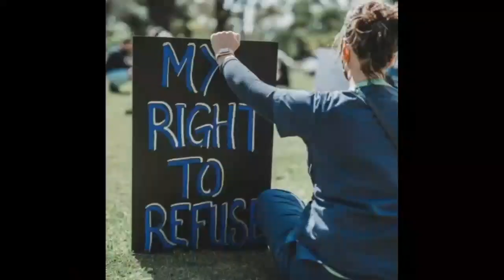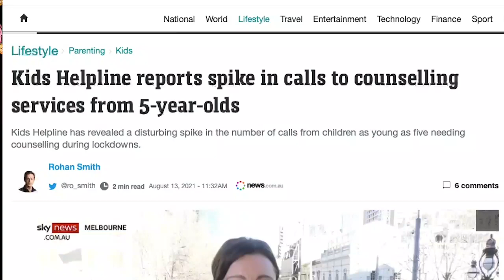SOSfromAustralia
The Event

On December 4th 2021 at 12pm midday, we call for an international ‘SOS from Australia’ event.

We call upon politicians, international leaders and all concerned citizens to respond to our SOS.

Here are my current active social media platforms.